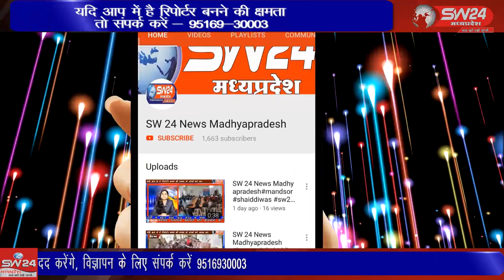प्रदेश में लगातार नई घटनाएं देखने और सुनने को मिल रही है।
प्रदेश में लगातार नई घटनाएं देखने और सुनने को मिल रही है। इसी को ध्यान में रखते हुए देवास पुलिस अधीक्षक डॉ शिवदयाल सिंह के निर्देशन में बागली पुलिस द्वारा चापड़ा से गुजरने वाले इंदौर बैतूल हाईवे मार्ग पर रात्रि में वाहनों की चेकिंग की गई। बागली से रवि पतिदार कि रिपोर्ट